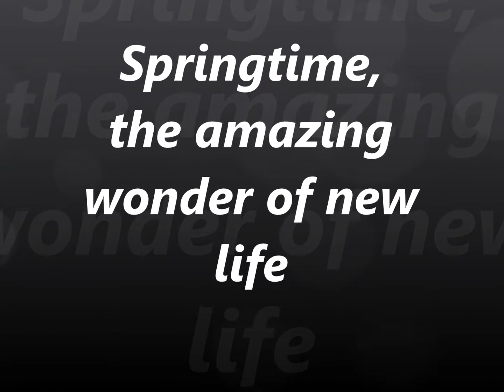Tuzzi-Ellie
Hiamovi - Indian Spring litter